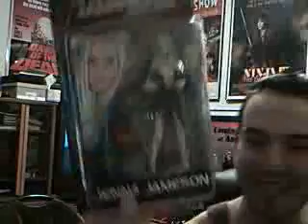The Bachelor Party and I fall in love on YouTube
Video by HellionExciter.

Originally posted on 26 Feb 2007.

This is a mirror copy only

Copyright owned by HellionExciter

HellionExciter can (possibly) be contacted at